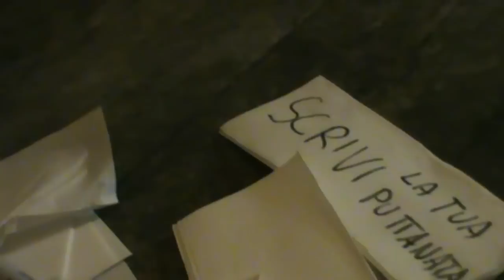La puttanata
Una serata intitolata "La puttanata" al circolo Arci Sud a Torino il 5 novembre 2011. Con un suonatore d'aspirapolvere e tante varie cose varie.